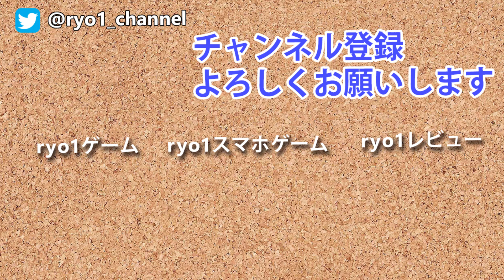【油断大敵！雪の街2】7days to die α15 ValMOD実況#10